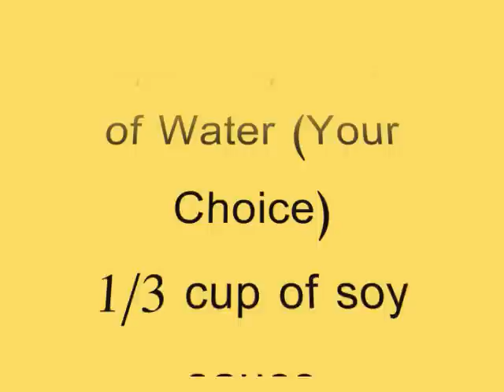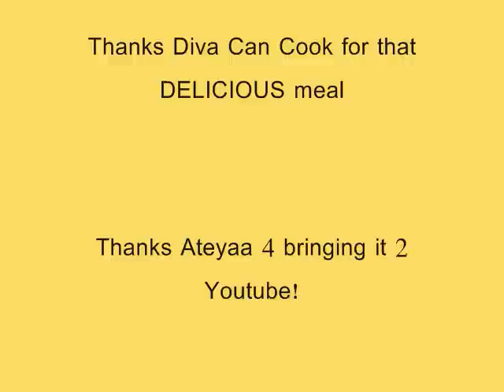Bourbon Chicken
I tried out the chicken with my own made shrimp fried rice, and I loved it so much this is most definitely going in my recipe book! I doubled the sauce!! Thank you diva's can cook, and ateyaa!
Check out Ateyaaa's link on a better quality!
" I enjoyed it, and I hope you will to."

Here is ingredients
3 large chicken breasts
2 Tablespoons olive oil
1 garlic clove, minced
1/4 teaspoon ginger
3/4 teaspoon crushed red pepper flakes
1/4 cup of apple juice
1/3 cup brown sugar
2 Tablespoon ketchup
1 Tablespoon cider vinegar
1/4 -1/2 cup water
1/3 cup soy sauce